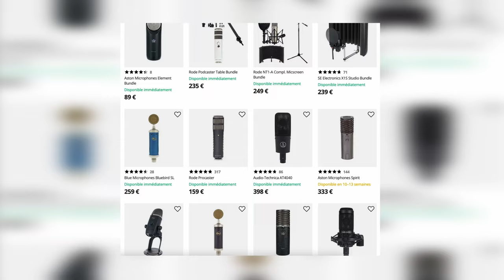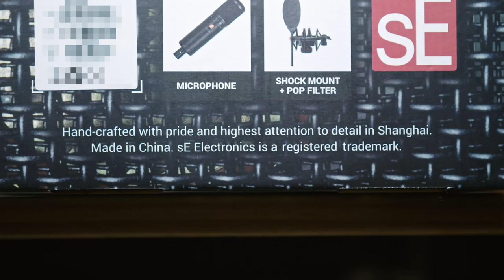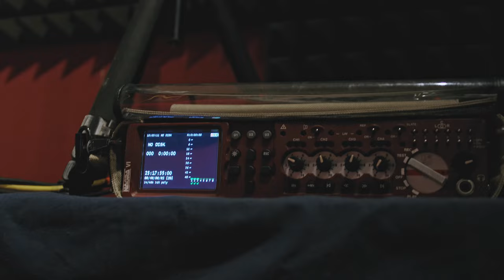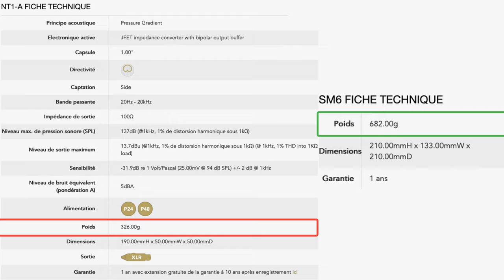Le TUEUR DE NT1-A | Présentation du sE Electronics sE2200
Devant les prix tout sauf abordables des micros classiques de studio comme les Neumann U87, les home studistes ont du constituer leur propre catalogue, dont le sE Electronics sE2200 ne fais pas partie...

Dans cette vidéo je vous propose de découvrir ce micro méconnu à moins de 300€ qui a pourtant tout d'un grand, en le comparant avec des micros de légende comme les NeumannU87, AKGC414 et des micros concurrents, les RØDE NT1-A et Aston Origin !

↳ Chez Amazon

↳ Chez Amazon

Les sites commerciaux me reversent un pourcentage des ventes faites à travers ceux-ci, sans coûts supplémentaires de votre part.

Les chapitres chapitrés
0:00 - Introduction
2:22 - 1.1. Déballage
3:23 - 1.2. Impressions physiques
5:21 - 2. Tests / Démonstrations
6:55 - 2.1. Le 2200 face à ses concurrents
12:12 - 2.2. Comparaison technique
14:37 - 2.3. Le 2200 face à ses ancêtres
16:26 - Conclusion
17:53 - Outro

Les détails techniques pour les vrais
🎙 Microphone ➡ Sony ECM-673 & sE Electronics sE2200
🎥 Caméra & Objectif ➡ Z-Cam E2-S6 @4K/23.976 + Sigma Art 18-35mm f1.8 EF